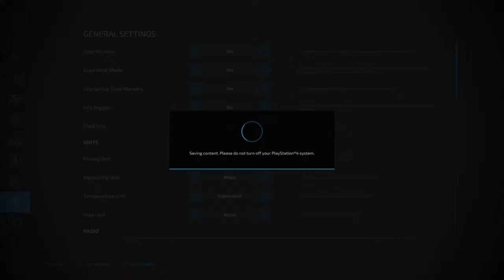Farming simulator 22 roleplay car dealer barn time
Everything GTA5! Zoe Legacy! MOD CLIPS! BEST CUSTOMIZED CARS farming simulator 22 car mechanic and much MORE COMING SOON!